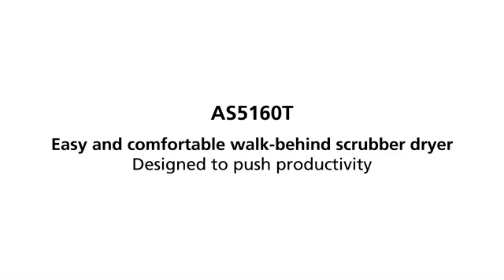Viper AS5160 Scrubber Dryer Product Overview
The Viper AS5160 scrubber dryer is compact and versatile delivering high-quality floor cleaning at an excellent price.